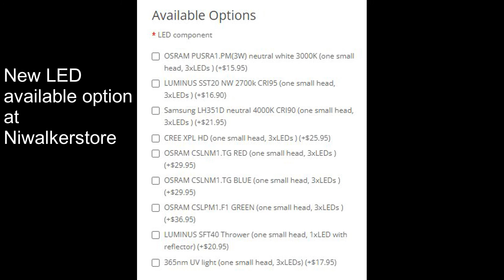Niwalker ES3 New head release SFT 40 smooth reflector (cool white) UV head.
Hi :)
Forget in video, the 3 screen with annotations is for understand the quick beamshot video, who show a tipycall beam of multiple LED in full reflector.
SFT-40 are cool white

My thread on BLF white all my things/opinion Picture nightshots about this light:

*story*

I've bought ES3 3 month ago at Niwalkerstore.
I've interrogation about my order so I speak with them after resolve my question I ask them why no head with single LED for ES3 they are ma favorite head on ES2.
They tell me a thrower head coming soon.
I was only hope an XPL-HI in optic same to my ES2

:O
Better than my perfect dreams, I really don't think they can "drop" their optic style for real and complet smooth reflector with SFT 40 and not XPL-HI

For me it's a so wonderfull release.
Single LED on smooth reflector are common
Single LED on optic is common too
Light with multiple LED in 3/4 smooth reflector are common
Light with multiple LED on full reflector are rare and provide a wonderfull beam.

Great improve for this modular light !

Incredible they have just hoverhyped me with this pics, i've insta buy 3 SFT head and 1 SST20 head.
I don't need to see more before, on the paper it's so nice I buy and share you when I receiv it if my tought was confirmed :)

*story*

*Scheme explains*
For illustrated the darker  areas are brighter.

3 LED on full reflector have near same beam a single LED in full reflector, but in bigger, bigger hotspot with bigger intensity, same spill but massive brightness.
On 3/4 reflector configuration hotspot are pretty same but the spill is more wide because of the petalling, so they have less intensity at same output compare to 3 full reflector.
Single led on optic have big hotspot with bleeding and spill with bleeding too.
Bleeding create a "smoother" beam but less brighter compare single LED in full reflector.

So for me multiple LED in full reflector give a massive throw beam with pretty high spill.
Lot of brand use 3/4 reflector because is less cost to create
Nitecore quadray was 250 and 350 light, but the beam provide by this configuration is for me the best, years after years my quadray are my favorite light.

*Scheme explains*

*screen explains*
I make this screen whit annotation for you can see on the video the brightness of the spill with the other light in back and at the tree seem be at 10-15 meter
*screen explains*

Niwalker have "lost" their optic design for create this full reflector head
So they can provide similar (around, spill seem wider compare to quadray) Nitecore quadray beam for less $ but they keep the mix possibility.

I speak with Niwalker my dreams is now real, i can make the perfect combinason:
2 x 1 SFT 40 head and 1 x 3 XPL HD head for create the perfect beam a throw with massive wall light *_* And they have share with me the picture on video of my dreams configuration.

2 new beam type incomming :) full trhow and mix throw wall light + my favorite high CRI bubble provide by me 3 Samsung head.

It's the power of ES3 this release of SFT head give a throw possibility an uncomon beam type with 3 LED in full reflector.

I've bought 3x 1 SFT 40 head and 1 x 3 SST-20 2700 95 CRI.
Hope they come soon, for i can release lot of beamshot compare with it :)

00:00 Intro
00:10 3 SFT head
00:13 3 UV LED
00:17 2 SFT head and one XPL HD head
00:21 Other wiew 2 SFT head and one XPL HD head
00:24 Other wiew 2 SFT head and one XPL HD head
00:27 Beamshot of 3 SFT 40 head turbo
01:16 Scheme explains difference in various beam (see description)
01:24 Screen 1 video 3 SFT head (see description)
01:27 Screen 2 video 3 SFT head (see description)
01:32 Screen 3 video 3 SFT head (see description)
01:36 Size compare
01:41 Niwalkerstore Head avalaible